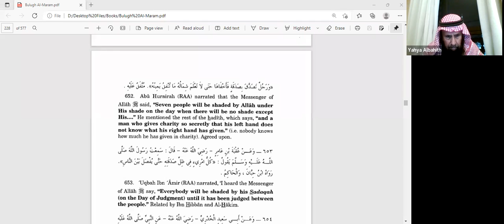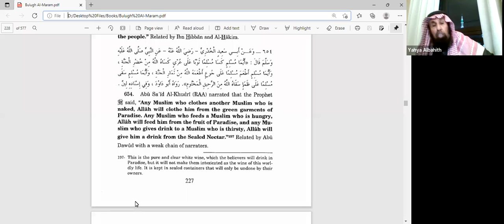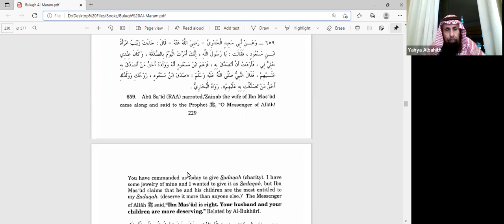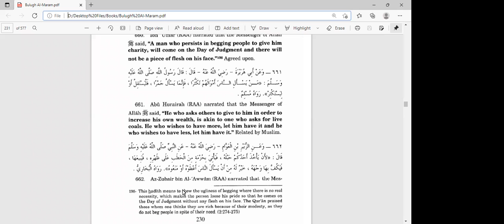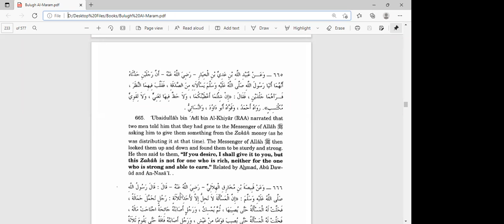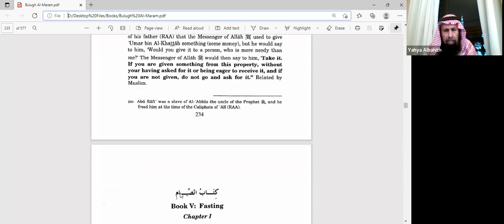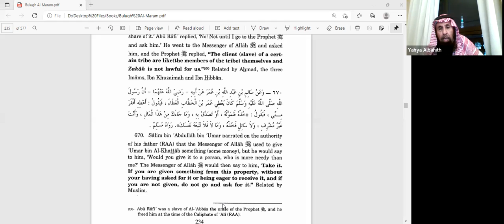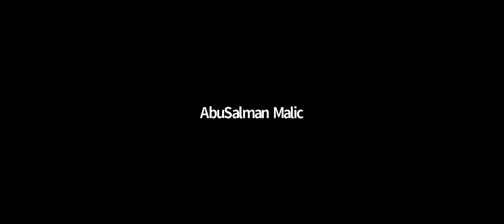Fiqh Of Zakat Final Class (Voluntary Charity) | Sheikh Dr. Yahya S Al-Bahith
Explaining Narrations of the Hadeeth of the prophet ﷺ from the book of Bulugh AlMaraam Chapter of voluntary Charity;

1. Abu Hurairah (رضي الله عنه) narrated that The Messenger of Allah (ﷺ) said: “Seven people will be shaded by Allah under His shade on the day when there will be no shade except His .” He mentioned the rest of the hadith, which says, “and a man who gives charity so secretly that his left hand does not know what his right hand has given.” (i.e. nobody knows how much he has given in charity). Agreed upon.

2. Uqbah Ibn ‘Amir (رضي الله عنه) narrated, ‘I heard the Messenger of Allah (ﷺ) say, “Everybody will be shaded by his Sadaqah (on the Day of Judgment) until it has been judged between the people.” Related by Ibn Hibban and Al-Hakim.

3. Abu Sa'id AI-Khudri (رضي الله عنه) narrated that The Prophet said, “Any Muslim who clothes another Muslim who is naked, Allah will clothe him from the green garments of Paradise. Any Muslim who feeds a Muslim who is hungry, Allah will feed him from the fruit of Paradise, and any Muslim who gives drink to a Muslim who is thirsty, Allah will give him a drink from the Sealed Nectar.” Related by Abu Dawud with a weak chain of narrators.

4. Hakim bin Hizam (رضي الله عنه) narrated that The Messenger of Allah (ﷺ) said: ”The upper hand is better than the lower hand (i.e. he who gives in charity is better than he who takes it). One should begin by giving to his dependents. And the best Sadaqah (charity) is that, which is given by a wealthy person (from the money which is left over after his expenses). And whoever abstains from asking others for some financial help, Allah will provide for him and save him from asking others; Allah will make him self-sufficient.” Agreed upon and this version is of al-Bukhari.

5. Abu Hurairah (رضي الله عنه) narrated that The Messenger of Allah (ﷺ) was asked, ‘Which kind of Sadaqah is better? He replied, “That which is given by one who does not have much property. And begin by giving to your dependents.” Related by Ahmad, and Abu Dawud. Ibn Khuzaimah, Ibn Hibban and AI-Hakim graded it as Sahih.

6. Abu Hurairah (رضي الله عنه) narrated that The Messenger of Allah (ﷺ) said: “Give Sadaqah.” A man then said, ‘Allah’s Messenger (ﷺ), I have a Dinar.’ He then said to him, “Give it to yourself as Sadaqah.” The man again said, ‘I have another one.’ The Messenger of Allah (ﷺ) said: “Give it to your children as Sadaqah.” He said, ‘I have another one.’ He said, “Give it to your wife as Sadaqah.” The man again said, ‘I have another one.’ The Messenger of Allah (ﷺ) said: “Give it to your servant as Sadaqah.” He said, ‘I have another one.’ The Messenger of Allah (ﷺ) said: “You know better to whom you should give it.” Related by Abu Dawud and An-Nasa’i. Ibn Hibban and Al-Hakim regarded it as Sahih.

7. A’ishah (رضي الله عنها) narrated that The Messenger of Allah (ﷺ) said: “When a woman gives some of the foodstuff (which she has in her house) in charity without being extravagant (without being wasteful), she will receive the reward for what she has spent, and her husband will receive the reward because of his earning, and the keeper (if any) will be similarly rewarded. The reward of one will not decrease the reward of the others.” Agreed upon.

8. Abu Sa'id (رضي الله عنه) narrated, ‘Zainab the wife of Ibn Mas’ud came along and said to the Prophet “O Messenger of Allah (ﷺ)! You have commanded us today to give Sadaqah (charity). I have some jewelry of mine and I wanted to give it as Sadaqah, but Ibn Mas'ud claims that he and his children are the most entitled to my Sadaqah. (deserve it more than anyone else.)' The Messenger of Allah (ﷺ) said: “Ibn Mas'ud is right. Your husband and your children are more deserving.’’ Related by Al-Bukhari.

9. Ibn ’Umar (رضي الله عنهما) narrated that The Messenger of Allah (ﷺ) said: “A man who persists in begging people to give him charity, will come on the Day of Judgment and there will not be a piece of flesh on his face.” Agreed upon.